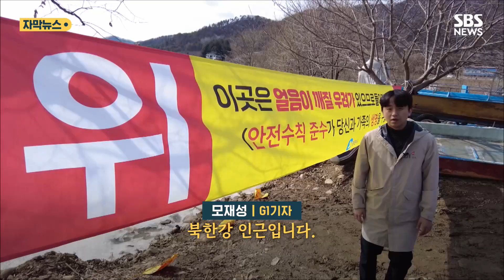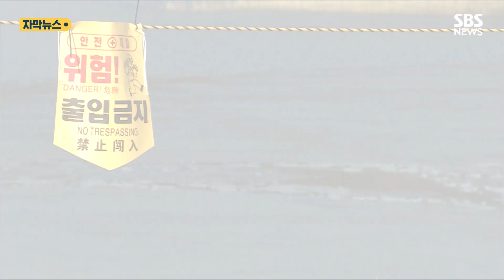녹고 있는데 "괜찮아 안 위험해"…살얼음 위에서 낚시 (자막뉴스) / SBS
요즘 날이 풀리면서 얼어붙었던 강과 호수가 조금씩 녹고 있습니다.

겉으로는 두껍게 언 것처럼 보여도 강도가 약해져서 조심해야 하는 시기입니다.

그런데 안전 장비도 갖추지 않고 얼음 위에서 낚시하는 사람들이 여전히 많습니다.